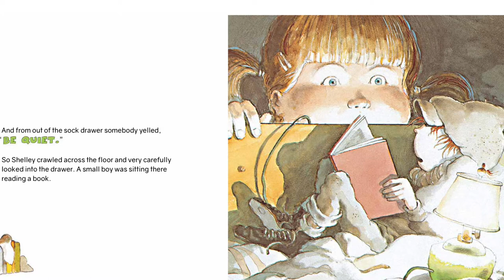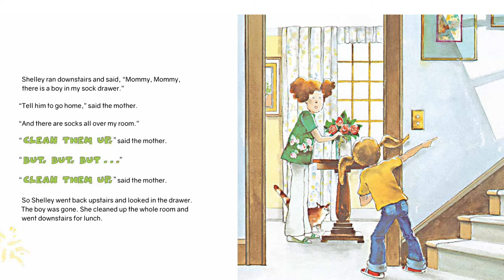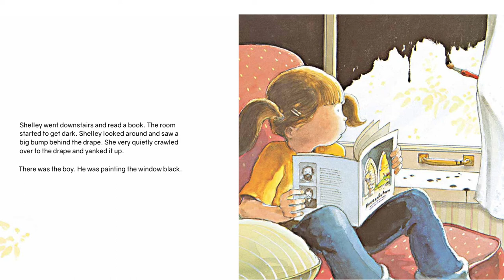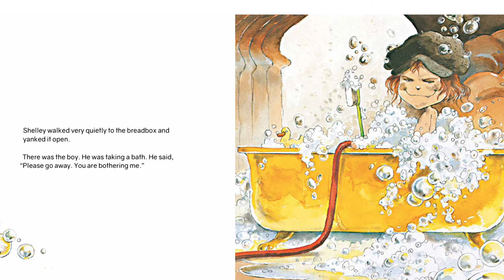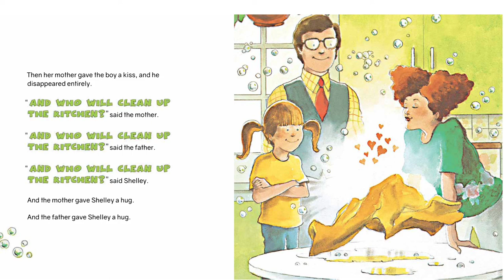👩🏾‍🤝‍👨🏼 Kids Books Read Aloud - The Boy in the Drawer by Robert Munsch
Someone's being a bit messy, but with a little love, it's easy to clean!

💜TFB Approved! 💜